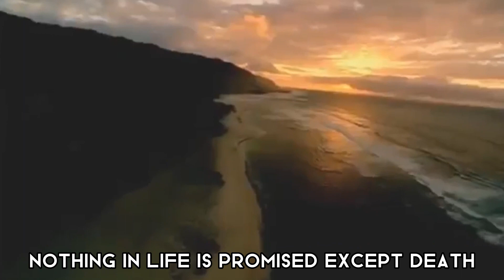"Kanye West's SECRET to Success: Learn the Law of Attraction!"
If you're looking to learn how to achieve success and achieve your goals, then this video is for you! Kanye West has famously used the law of attraction to achieve success, and I believe that you can too. In this video, I'll teach you the basics of the law of attraction, and how to use it to manifest your dreams and goals.kanye west on how to use the law of attraction to achieve success! Kanye west law of attraction song

*If you own any of the clips in this video and want it to be removed, please send an email to .*